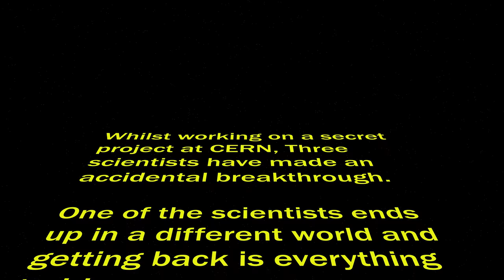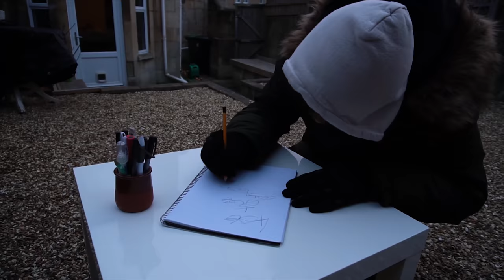Langeb - A short film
A short film created by Harry Cooper